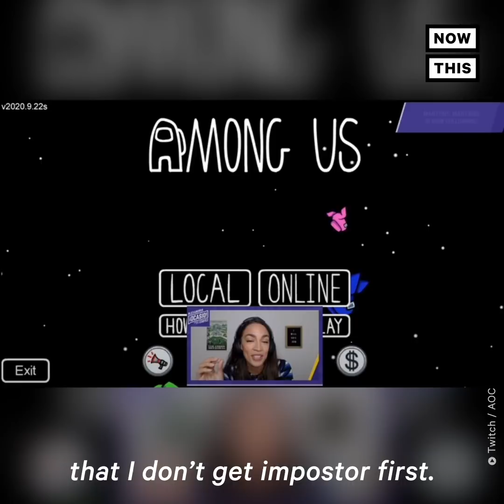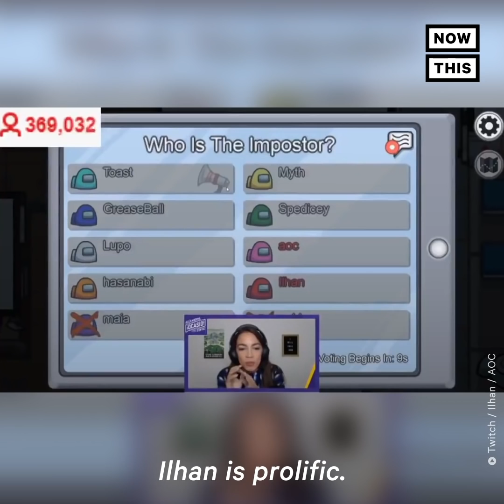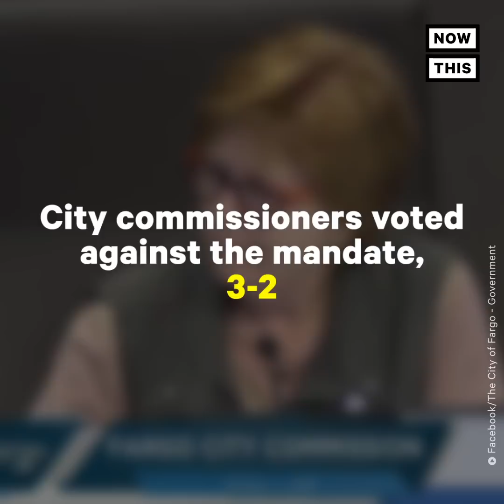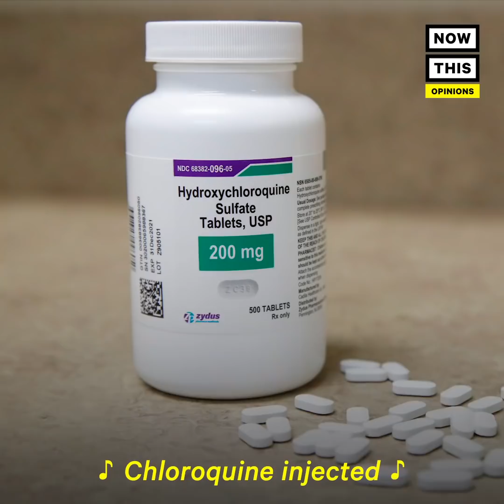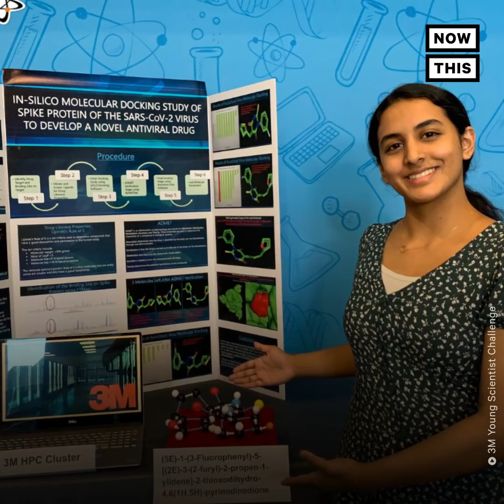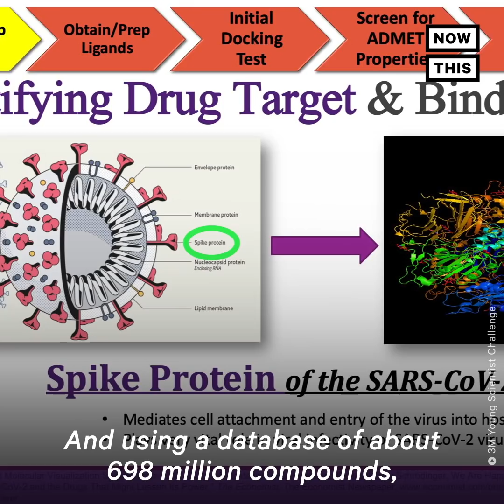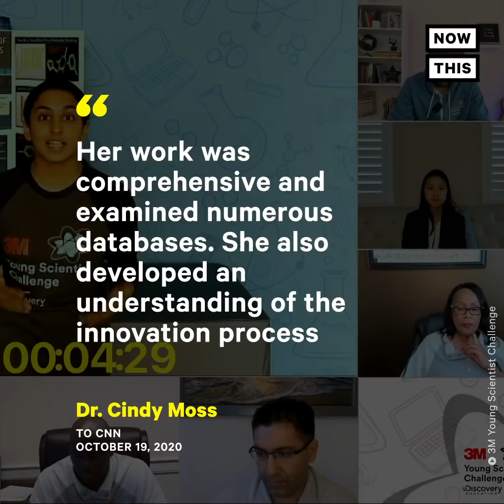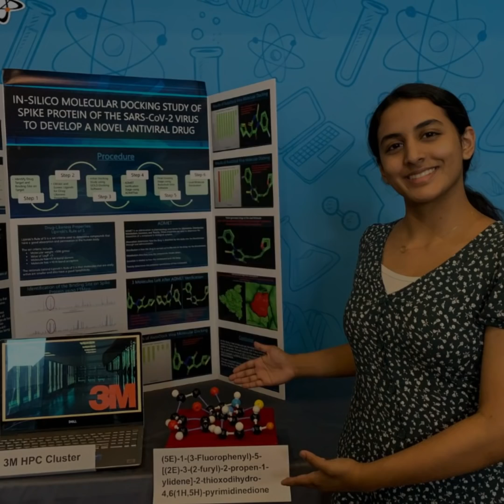Top 5 News Stories, Week of: October 18-23, 2020 | NowThis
From AOC’s viral Twitch stream to one teen’s COVID-19 breakthrough, these were some of the must-see stories of the week.